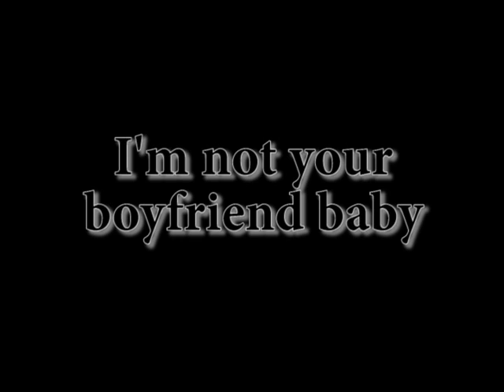I'm not your boyfriend baby MUSIC VIDEO!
NOTICE: Tried uploading the video at normal speed and it was blocked so I sped it up(even though I reallly don't like it sped up lol)
Joe wanted to be in a music video so I came up with this! Hope you enjoy!